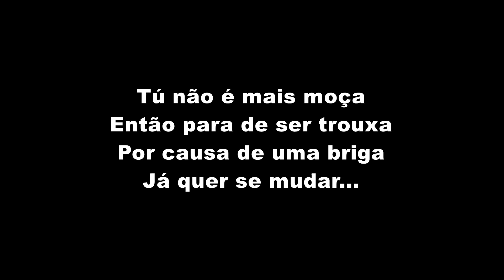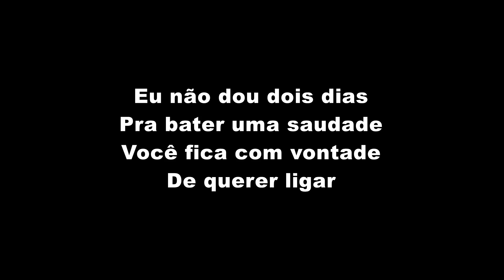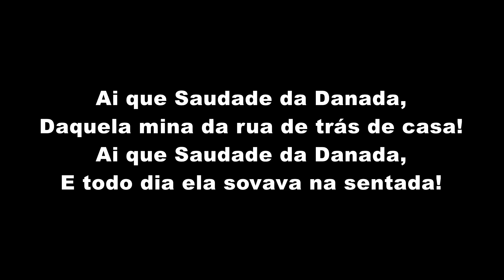MC Levin - Ai Que Saudade Da Danada (LETRA)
MC Levin - Ai Que Saudade Da Danada (LETRA OFICIAL)

Artista: MC Levin
Produção: TF Produções
Ano: 2019

ATENÇÃO!